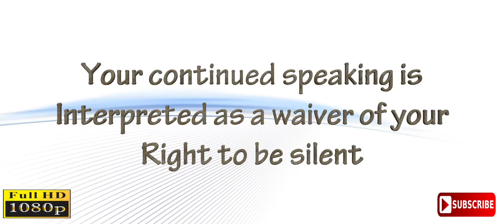Police Stops: Miranda v Arizona what is means to you and how talking can be taken against you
Most have no idea what it really means for them from the Miranda v Arizona decision.  This video clears up what Miranda is and how it applies to you when you are questioned by police and how your rights are waived during that same encounter.